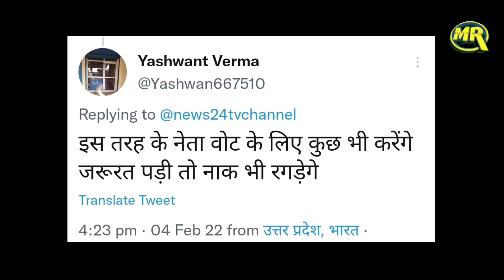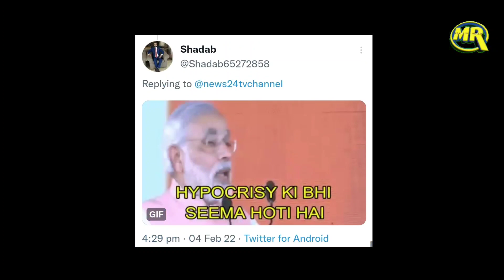PM Modi का MEME Viral, BJP नेता पहुंचे मज़ार, मांगी जीत की दुआ| Election 2022